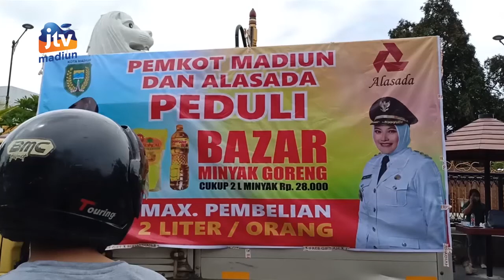KOTA MADIUN - Bazar Minyak Goreng Murah Diserbu Warga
Pemerintah kota Madiun bekerja sama dengan pihak ketiga mengadakan kegiatan bazar minyak goreng murah di selatan balaikota. Warga menyerbu bazar dengan maksimal pembelian 2 liter per orang dengan harga 28.000. Sementara itu pekan depan pemerintah kota Madiun bakal menggelontor minyak goreng di 3 kecamatan.